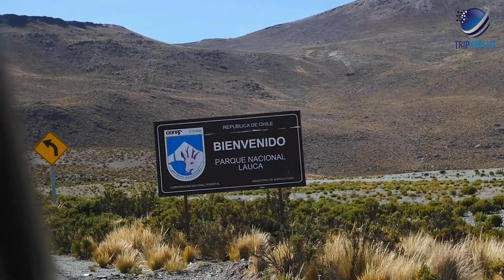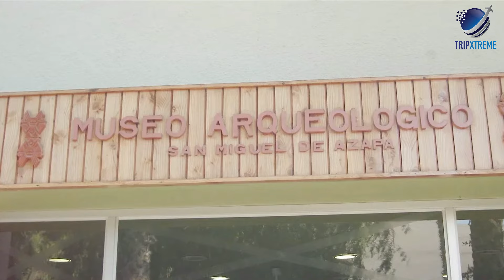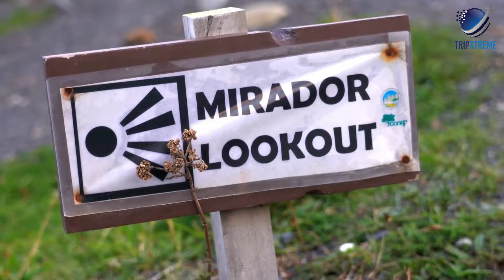10 Best Places to Visit in CHILE 2025 | Travel Guide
Discover the top 10 must-visit destinations in Chile for 2025! From the stunning Atacama Desert to the vibrant streets of Santiago, this travel guide covers the best spots to explore in this beautiful country. Whether you're into adventure, culture, or breathtaking landscapes, Chile has something for everyone. Join us as we unveil the hidden gems and iconic landmarks that make Chile a top travel destination for 2025. Get ready for an unforgettable journey!

CHAPTERS:
0:00 Intro
0:46 #10 Los Pingüinos Natural Monument
1:46 #9 Pumalín Park
2:56 #8 Lauca National Park
4:00 #7 Valparaíso
5:14 #6 Cape Horn
6:53 #5 The Chilean Lake District
8:03 #4 Santiago: Chile's Cultural Capital
9:59 #3 Easter Island & Rapa Nui National Park
11:39 #2 Valle de la Luna and the Atacama Desert
13:07 #1 Torres Del Paine National Park